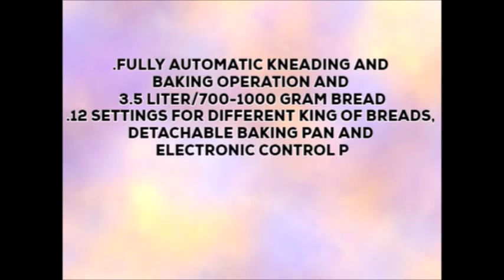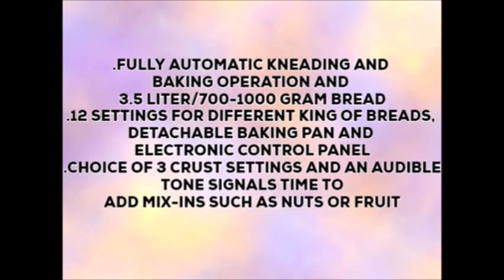GLEN BREAD MAKER Latest Technologies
In this video you see the best glen bread maker who used to make easily bread toast, easily and many other things.
The main aim of this Channel is to provide Only amazing and Educational technologies videos among all young generation in this world. All the Videos that are present on this Channel are only in not too High Definition but created by myself so that Subscribers can enjoy the Real videos.